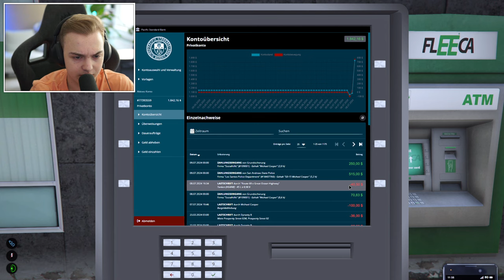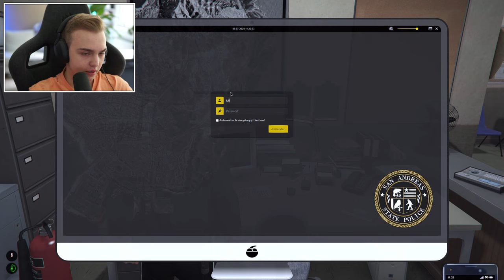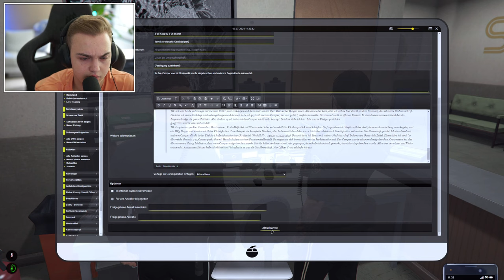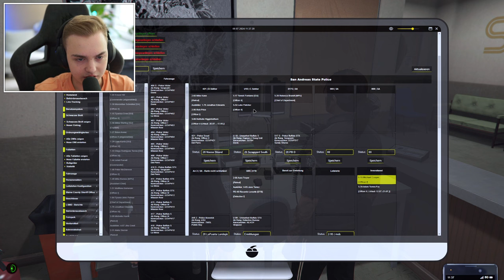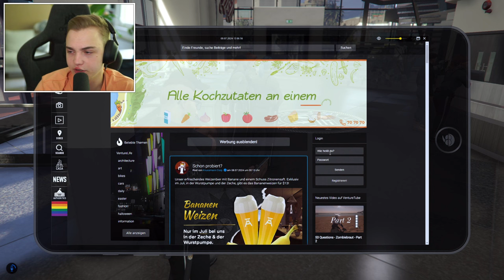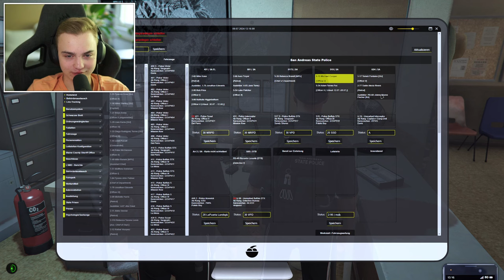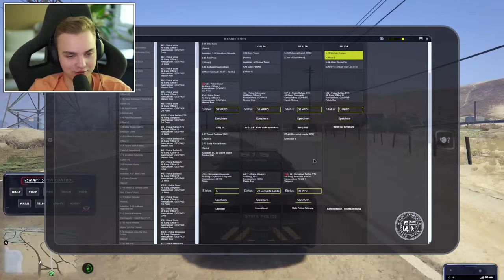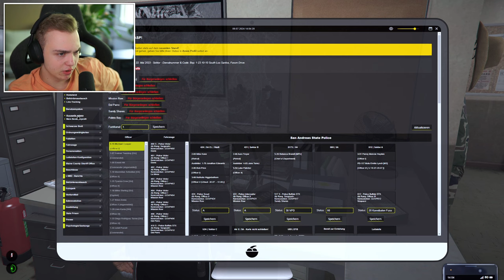COMMISSIONER WEISS ENTFÜHRT! SHOTS FIRED! 10-99! BOMBE? | GTA RP | LuckyV | #153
Dich interessiert vor allem die Einreise von Michael Cooper? | Einreise auf

Ich benutze folgende Grafikmods:
1. QuantV
2. LA Roads
3. Redux Sounds
4. Sattelite Map

Kapitelübersicht:
0:00 Normaler Dienst
50:13 10-99

Was ist LuckyV?
LuckyV.de zählt in Deutschland zu den größten GTA Roleplay-Projekten und bietet täglich eine Vielzahl an spannenden Geschichten rund um eure Charaktere. Zur Primetime begrüßt der Server täglich knapp 500 aktive Spieler:innen. Du möchtest als Polizist die Straßen von Los Santos sauber halten? Du wolltest schon immer für die größte Drogenplantage im ganzen Staat verantwortlich sein? Vinewood könnte dein neues Zuhause sein? Dann hole dir noch heute dein Flugticket. Los Santos bietet dir die verschiedensten Arten von Menschen, die dir ans Leder wollen, deine Knete aus der Tasche ziehen oder deine besten Freunde werden. Doch wem kannst du vertrauen? Hier ist die Website von LuckyV, wo du dich auch bewerben kannst